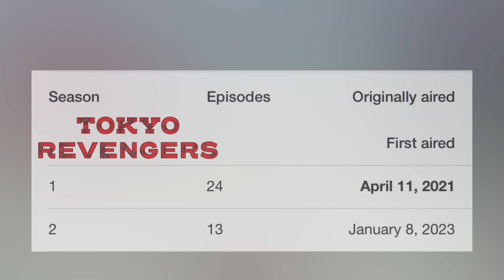PROOF the Tenjiku Arc is being rushed…!? Tokyo Revengers Season 3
Tokyo Revengers Season 3 Explained